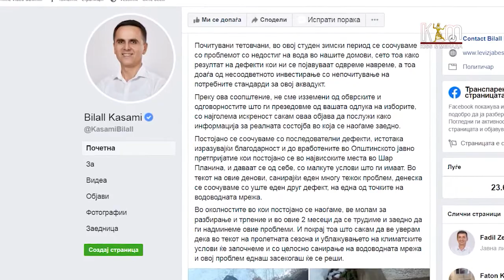Нов дефект во водоводната мрежа во Лешница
Тетово 5-ти ден се соочува со рестирикции во водоснабдувањето, а некои домаќинства немаат вода речиси цел ден. Од ЈКП Тетово информираат дека намалувањето на количините на вода е резултат на дефекти во мрежата во Лешница. Надлежните повикуваат на разбирање.